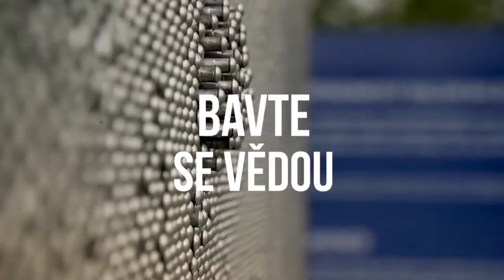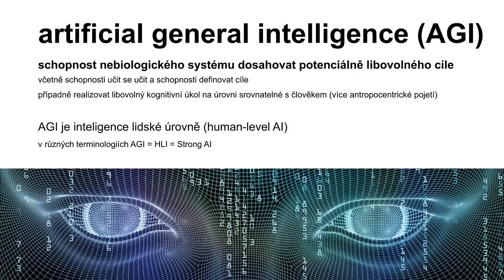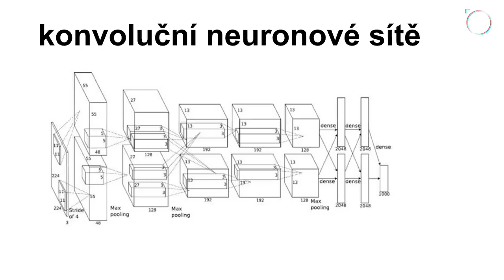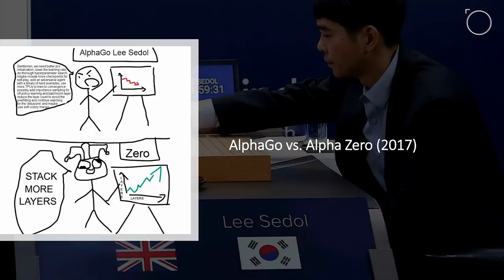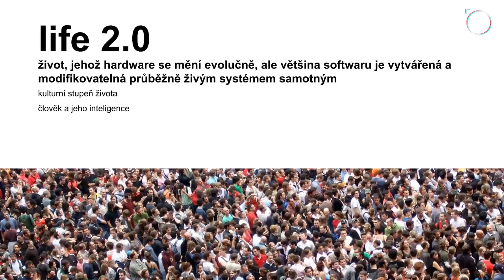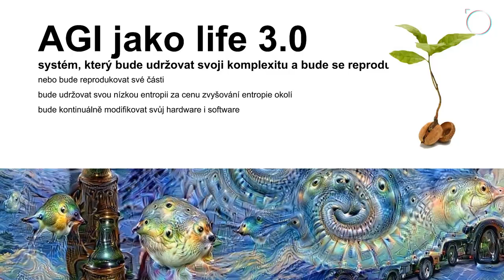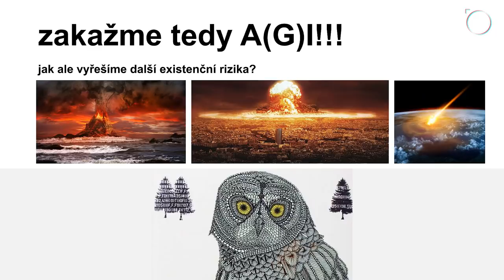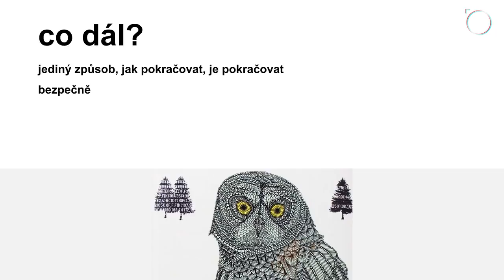Umělá inteligence, Life 3.0, superinteligence a život ve vesmíru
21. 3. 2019 | Hvězdárna a planetárium Brno

Ing. Mgr. Jan Romportl, Ph.D.
ZČU v Plzni – Katedra filozofie
Chief Data Scientist v O2 Czech Republic

Přijměme nyní poněkud zjednodušující (a biology patrně dráždící) výklad vývoje života: jestliže Life 0.1 byl první výskyt života na Zemi, tak Life 1.0 jsou nejrafinovanější jednobuněčné organismy a s nástupem Life 2.0 přichází člověk a tzv. antropocén. Lidstvo dnes prožívá Life ve verzi 2.x, kde x je výrazně vyšší než 0 a nejspíše poslední z dvojkové číselné série. Přijde tedy další významný upgrade? Jak bude vypadat a jakou roli v něm hraje obecná umělá inteligence? A má vůbec přijít? Na jedné straně tedy zvážíme existenční rizika spojená s příchodem obecné umělé inteligence (AGI), na druhé straně však také zmíníme, že umělá inteligence je možná naší jedinou nadějí na pokračování inteligentního života v kosmickém měřítku...

Tento rok slaví film Matrix (1999) 20 let od své premiéry, tak se mrkněte alespoň na tohle krátké video